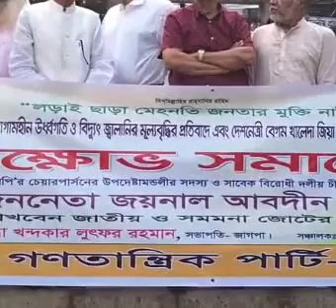আজকের খবর Ajker khobor 16 March 2024 | Bangla news today | bnp news today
এইমাত্র পাওয়া Ajker khobor 15 Feb' 2024 | Bangla news today | BNP News | Awami league | BD VIP News

এইমাত্র পাওয়া Ajker khobor 13 Feb' 2024 | Bangla news today | BNP News | Awami league | BD VIP News

অবরোধে জামাত বিএনপি পুলিশের সংঘর্ষ | জামাতের অবরোধ | প্রধানমন্ত্রীর পদত্যাগ | ড.ইউনূস তত্ত্বাবধায়ক সরকার | বিএনপি নেতাদের গ্রেফতার | সারাদেশে বিএনপির হরতাল  অবরোধ | বাসে আ'গুন লাগিয়েছে ডিবি পুলিশ | ফেঁসে গেল পুলিশ | পুলিশ বিএনপি সং'ঘর্ষ | বিএনপির মহাসমাবেশে নয়াপল্টনে পুলিশ বিএনপির সংঘর্ষ | যুক্তরাষ্ট্র থেকে পুলিশকে বার্তা | পদত্যাগ করলো প্রধানমন্ত্রী | এইমাত্র পদত্যাগের ঘোষণা দিলো প্রধানমন্ত্রী | গোপনে পালাচ্ছে আ.লীগ নেতা ওবায়দুল কাদের। তত্ত্বাবধায়ক সরকারে নির্বাচন |পদত্যাগের ঘোষণা দিলো প্রধানমন্ত্রী | ড. ইউনূস তত্ত্বাবধায়ক | সংলাপ ও নির্বাচনকালীন সরকার | বিএনপি| বিএনপির গান ভাইরাল। পুলিশ ও নেতাদেরকে যুক্তরাষ্ট্রের নিষেধাজ্ঞা | পদত্যাগের ঘোষণা দিলো প্রধানমন্ত্রী |তত্ত্বাবধায়ক সরকার দিলো যুক্তরাষ্ট্র | ডিবি হারুনের গোপন তথ্য ফাঁস | বিএনপির নতুন কর্মসূচি |

এটি একটি সংবাদভিত্তিক ইউটিউব চ্যানেল।"BD Views 24" আমরা দেশের সংবিধান ও জনমতের প্রতি শ্রদ্ধাশীল।

বাংলাদেশের যেকোন খবর সবার আগে আপনারা আমাদের এই চ্যানেল এ পাবেন। আমরা বাংলাদেশের স্বনামধন্য সব পত্রিকা থেকে আপনাদের সামনে সত্য খবর প্রকাশ করার চেস্টা করি। প্রতিটি সংবাদ যাচাই করতে সংবাদের শিরোনাম লিখে সার্চ দিতে পারেন। থামনেইল দেখে কেউ বিভ্রান্ত হবেন না। থামনেইল আকর্ষণীয় করতে সংবাদের ভেতর থেকে গুরুত্বপূর্ন অংশ লেখা হয়।  bd news,international bangla news,international news,World news 24,News Bangla,ajker khobor, today,আজকের খবর,